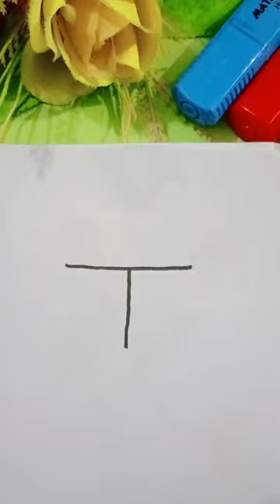T=Cute umbrella drawing colour step by step letter from umbrella for kids